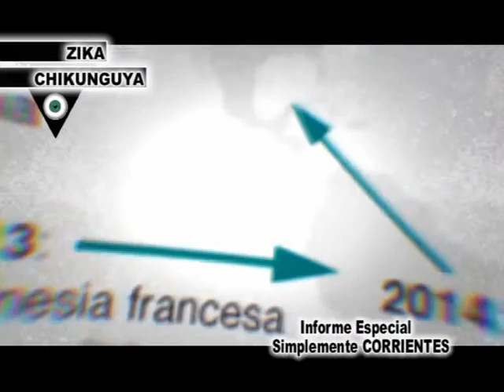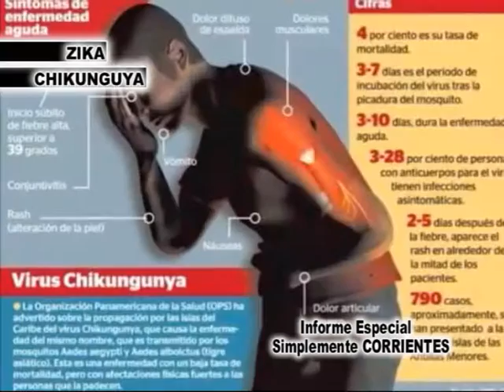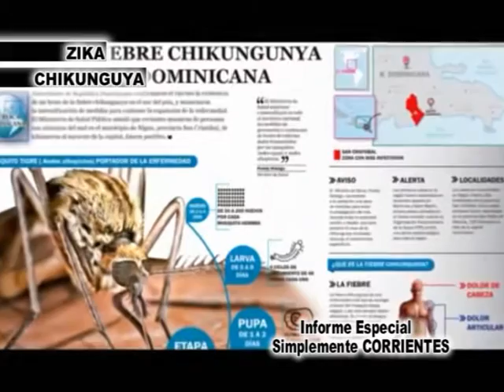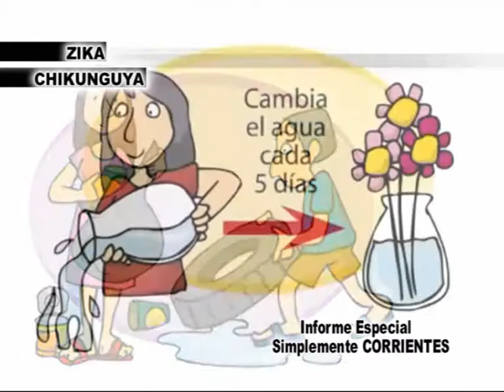Dr José Luis Corrales 3ra parte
Ahora en esta última parte de la nota . . . el tema es ZIKA . . . CHUKUNGUYA . . . no te la pierdas . . .